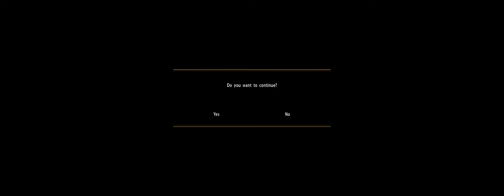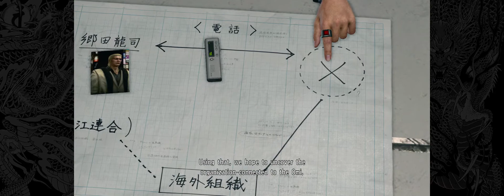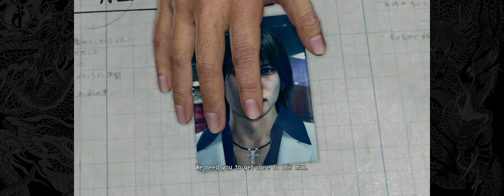Yakuza Kiwami 2 2019 05 16 20 25 45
Helló mindenkinek itt egy újabb Yakuza Kiwami 2 játé második része akinek tetszik az nézze meg előre is köszi szépen mindenkinek sziasztok :) :) :)